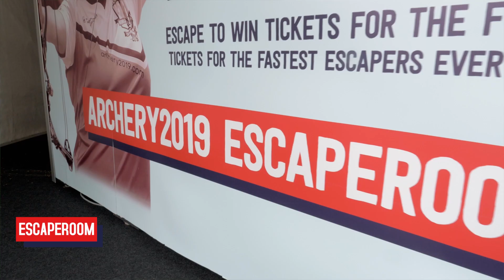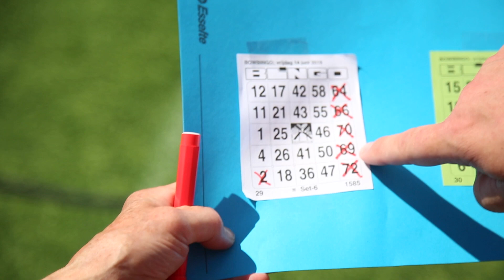Gouden Giraffe - WK Archery 2019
Gouden Giraffe Event Awards: Stem vanaf nu op Archery 2019.
Ga naar en breng je stem uit!